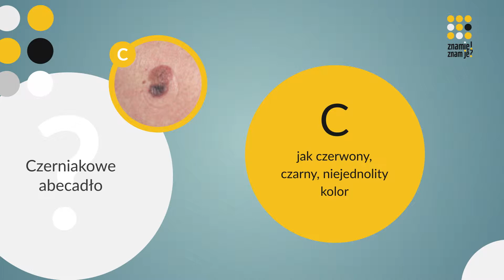Czerniakowe Abecadlo FILM 3 HD